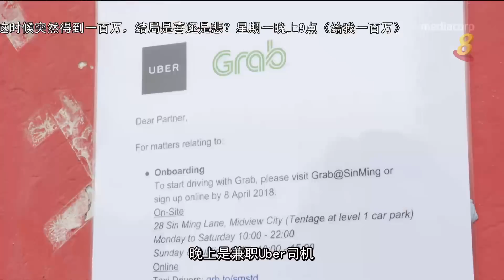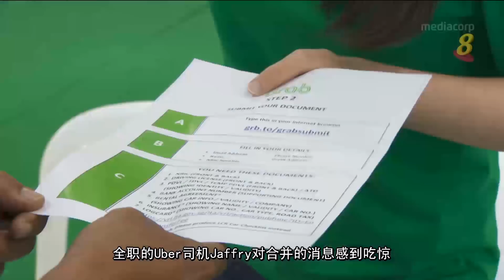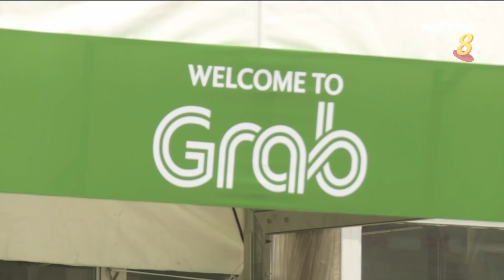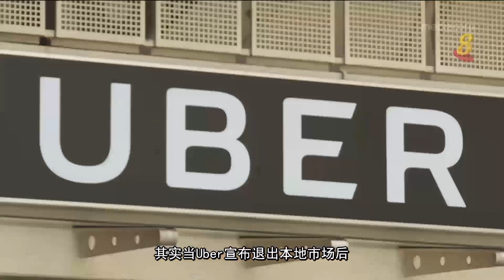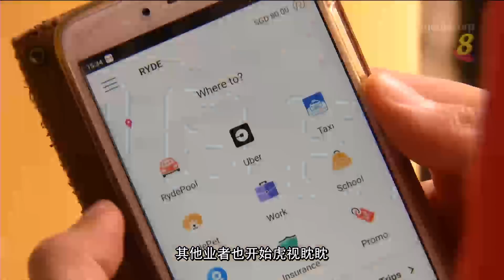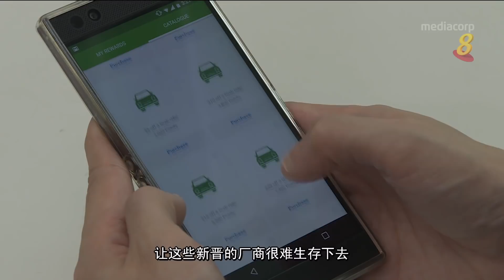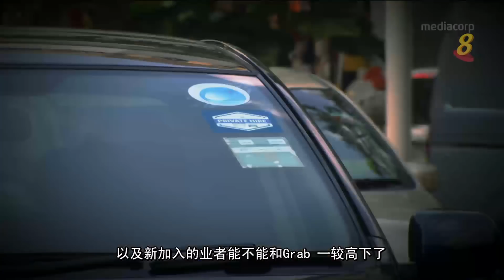《前线追踪》 私召车市场大洗牌！（下）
06/04/2018播出

上周五，时速高达133公里的强风，导致林厝港一带的农场被摧毁。为什么会刮起强风？私召车业者Grab宣布收购优步（Uber）东南亚的业务和资产。乘客和司机受到什么影响？